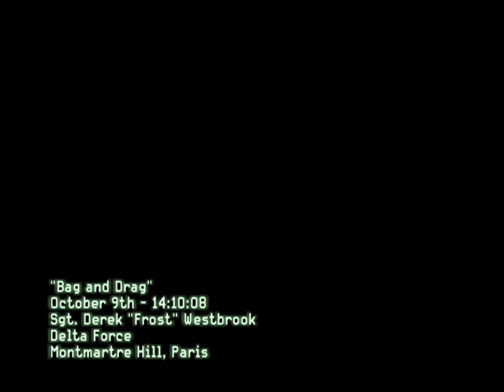(Veteran, no deaths) Modern Warfare 3 Act 2 Mission 3 Bag and Drag